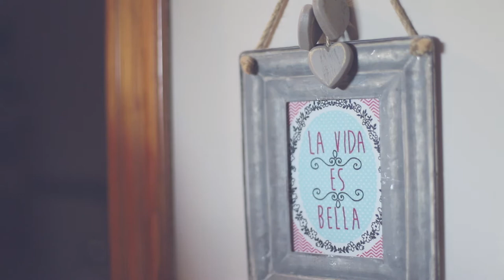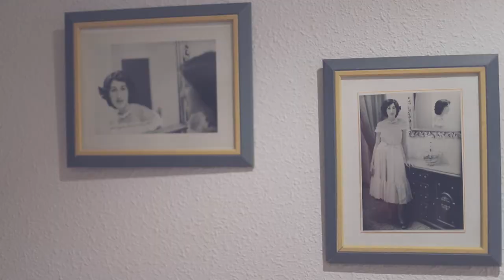Videos de bodas // Gracias por hacerme feliz - Boda Karol y Maykel // Bodas // Zona Chic // Navarra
Gracias por hacerme feliz.
Resumen de la boda de Karol y Maykel, celebrada el 23 de Junio de 2018 en Zona Chic (Navarra).